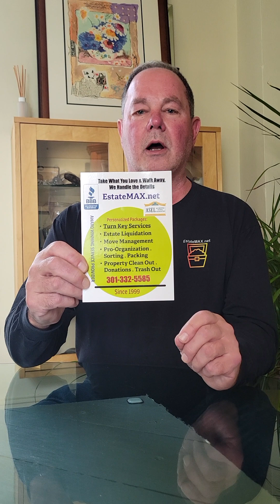EstateMAX How and What We Do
The estate sale process and related services as provided by EstateMAX